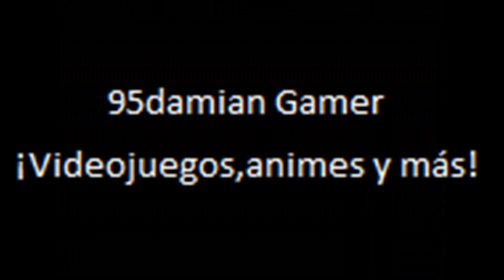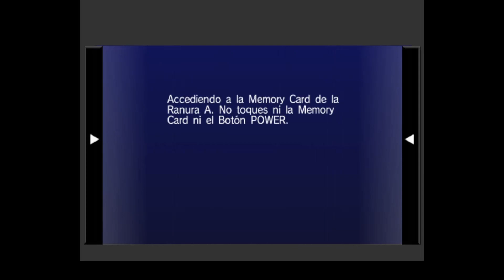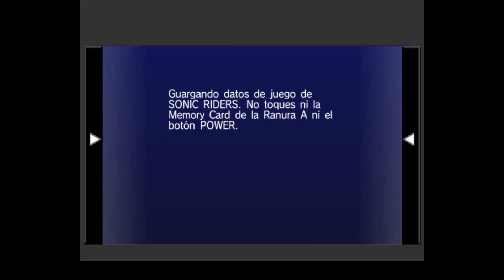Sonic Riders GameCube Parte 12 ¡Misiones en las pistas de Sega!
Modo Misión
Misión de Storm Parte Extra
Misión de Wave Parte Extra